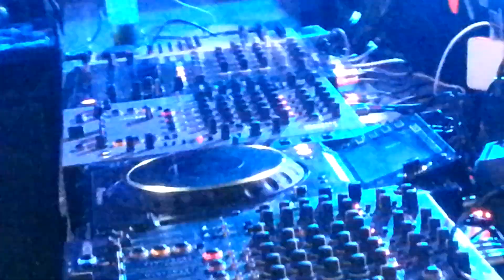GEORGE PRIVATTI // ELROW after MONEGROS 2013